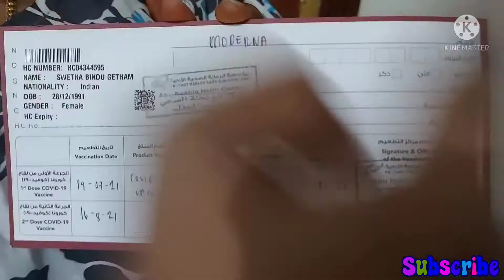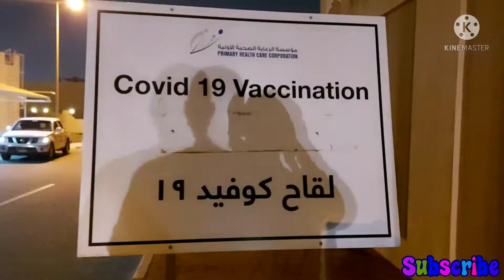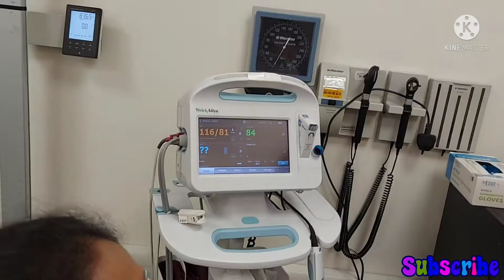My Vaccination Journey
Hello Everyone

Today we are going for my vaccine shot.. As it is mandatory for everyone to get vaccinated.. My turn for vaccination is here.. I hope everyone get their vaccine as soon as possible and let's do our responsibility against covid-19..

 Team
QATAR CLICKS TELUGU VLOGS
covid-19 vaccine
doha qatar
qatar 2022